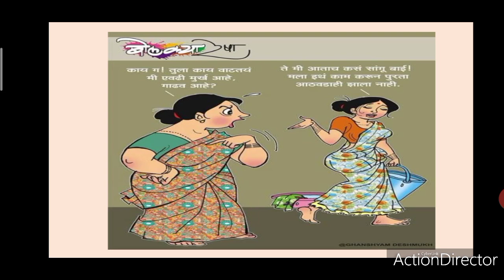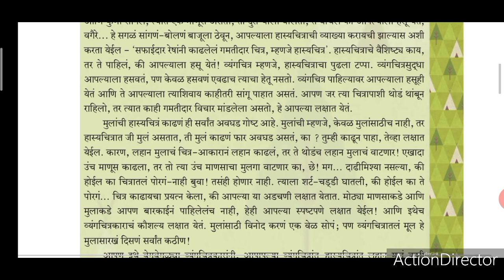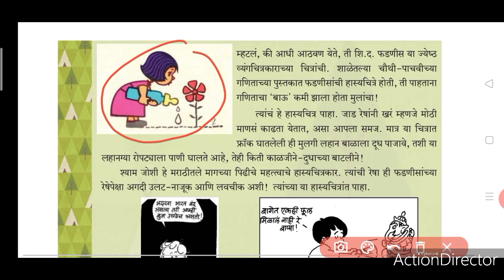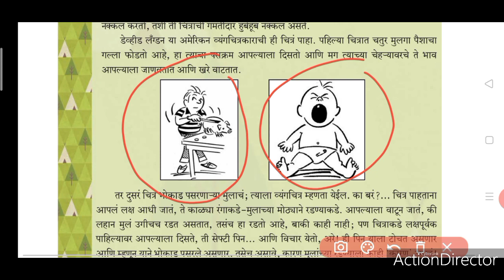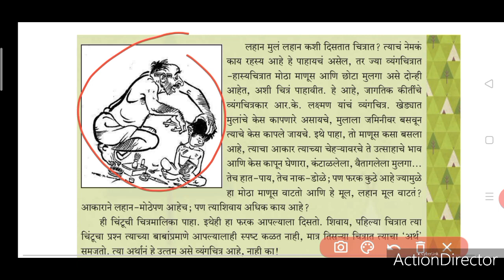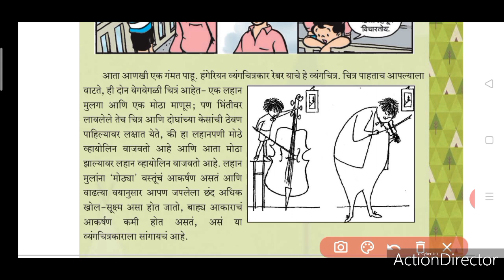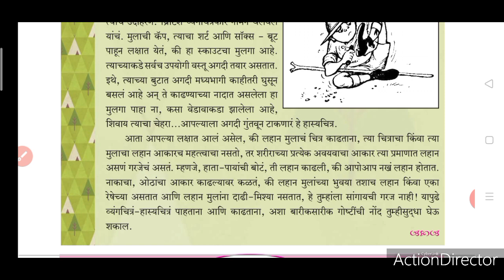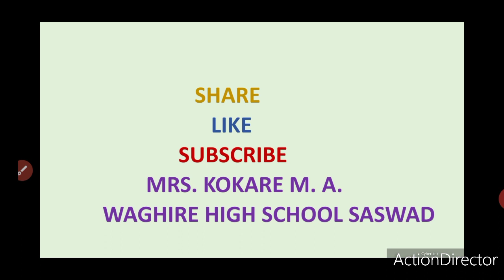नववी मराठी हास्यचित्रांतली मुलं पाठ स्पष्टीकरण# 9th Marathi hasyachitratali mula# 9vi marathi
इयत्ता: नववी . विषय - मराठी, *'हास्यचित्रांतली मुलं'* स्थूलवाचन
9th Marathi 'hasyachitratali mula'

Vidyavrati Marathi adhyapan
Vidyavrati learn from home

Vidayavrati geography-marathi

Mrs. Mangal kokare
Waghire high school saswad